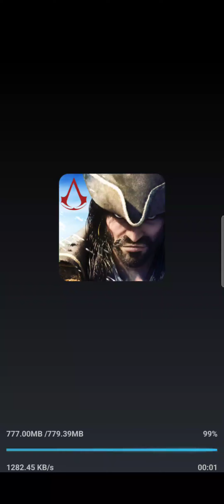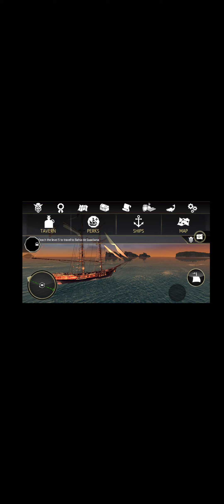Assassin's Creed Pirates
🎩 President :-
Attention Please Ladies ...